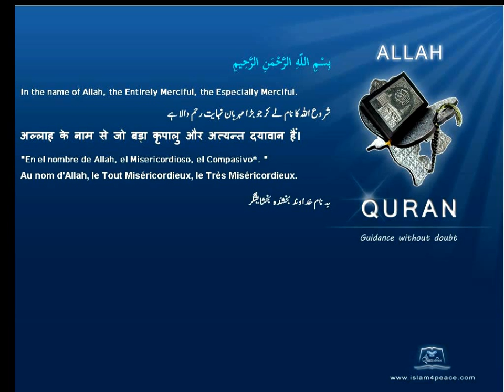Quran By Theme Topic Locusts English Arabic Islam4Peace com VOL0812ENAR